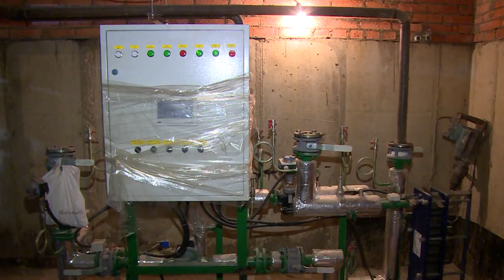Выполняя распоряжение губернатора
Придорожную инфраструктуру Щёлковского шоссе приведут в порядок.